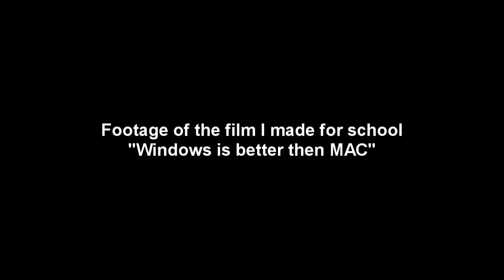Haf-X Modded sidepanel window + Red Accents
Also got water cooling for my GPU's!